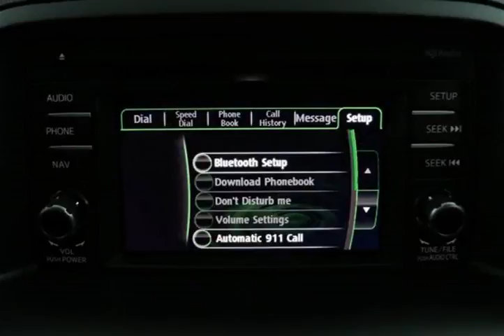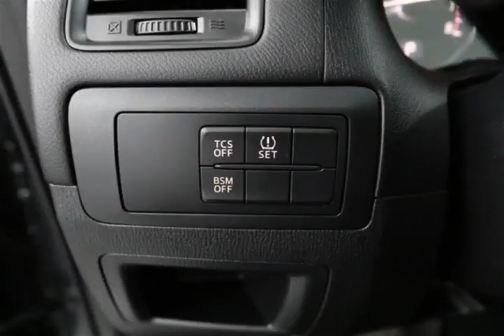Mark Wilsons Better Used Cars - 2014 Mazda CX-5 GS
Mark Wilsons Better Used Cars - 2014 Mazda CX-5 GS E0314195